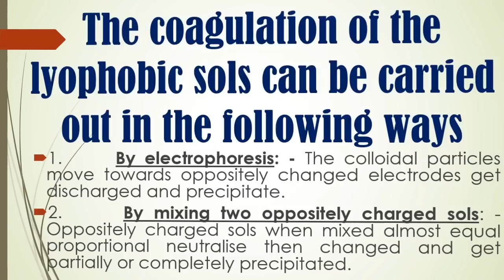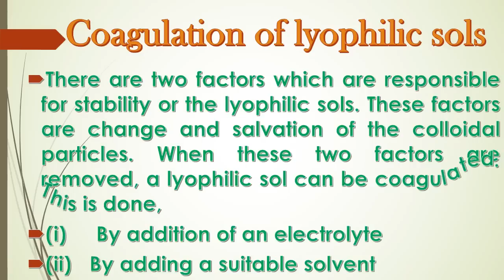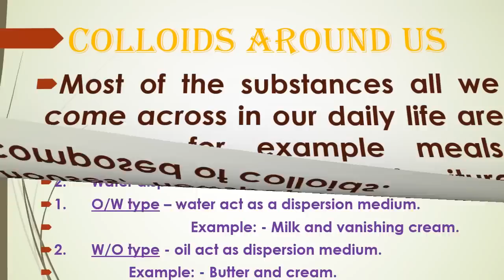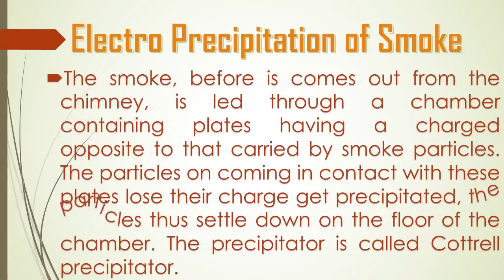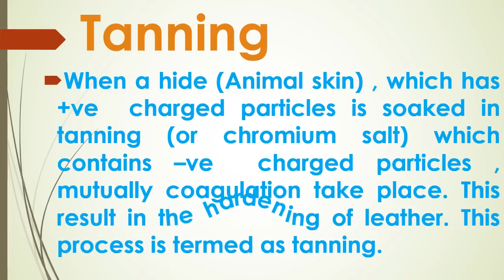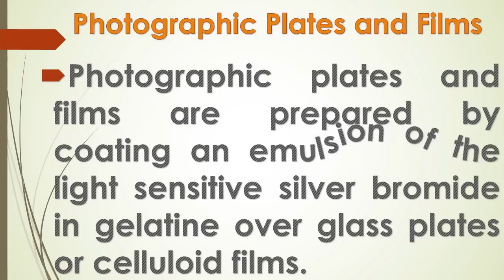What is Coagulation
COAGULATION
Answer- The process of setting of colloidal particles is called coagulation or precipitation of the sol.
The coagulation of the lyophobic sols can be carried out in the following ways:-
1.      By electrophoresis: - The colloidal particles move towards oppositely changed electrodes get discharged and precipitate.
2.      By mixing two oppositely charged sols: - Oppositely charged sols when mixed almost equal proportional neutralise then changed and get partially or completely precipitated.
3.      By Boiling: - When a sol is boiled the adsorbed layer is disturbed due to increased collisions with the molecules of the dispersion medium. This reduces the charge on the particles and ultimately led to setting down in the form of a precipitate.
4.      By Persistent dialysis: - On prolonged dialysis, traces of the electrolyte present in the sol are removed almost completely collides become unstable and ultimately coagulate.
5.      By addition of electrolyte : -  When excess of electrolyte is added the colloidal particles precipitated, the reason is that colloids interact with ions carrying change opposite to that present on themselves, this causes neutralisation leading to their coagulation.
Coagulation of Lyophilic Sols: - There are two factors which are responsible for stability or the lyophilic sols. These factors are change and salvation of the colloidal particles. When these two factors are removed, a lyophilic sol can be coagulated. This is done,
(i)     By addition of an electrolyte
(ii) By adding a suitable solvent.